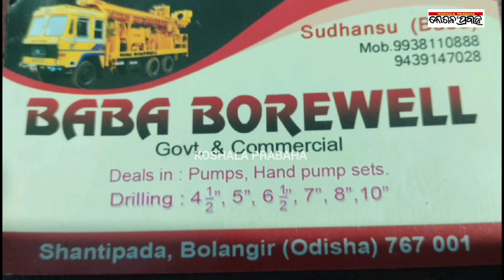ଦଳିତ ପଡ଼ାଗୁଡ଼ିକୁ ପାନୀୟ ଜଳ ଦିଆଯାଉନଥିବା ଅଭିଯୋଗ/@koshalaprabaha2399